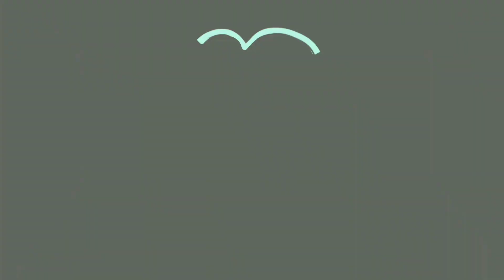CHALLENGE RIAS MATA TERTUTUP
hallo rek...salam ada dek ely awakku rekk. !!!